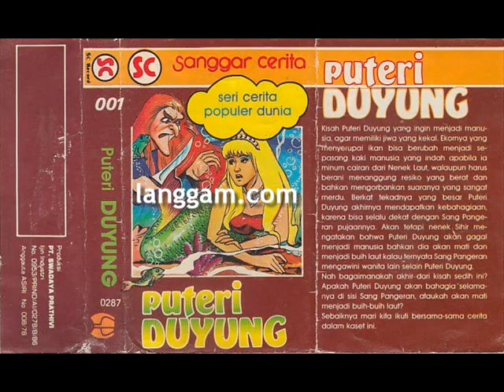SANGGAR CERITA - PUTERI DUYUNG (BAGIAN PERTAMA)